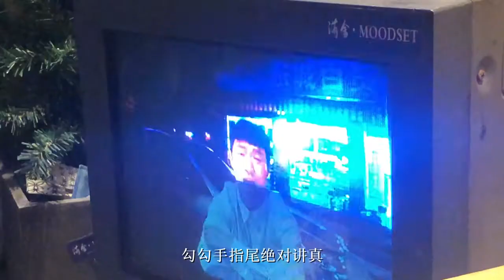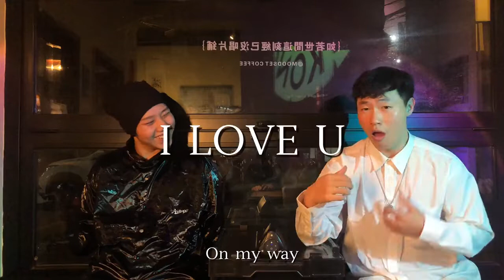茂利音乐MaoLit Music“想跟你在一起”-绝世的阿非FAFA/邹隆基J.CLK(Prod by KANA BEAT)(Official Music Video)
没错，继歌曲《菊池桃子（Peach Honey）》后，绝世的阿非FAFA又释出人生第二首情歌音乐作品，与以往「情歌说唱」不同的是，这一次的情歌是流行情歌，这一次更注重表达和听感，还是那句老话，歌词的每一句都不是发生在我身上的真实事件，都是幻想的，那台Canon也为了梦想而抵押换钱做音乐去了。副歌致敬了中国香港歌手侧田的作品《命硬》，当然，你也可以说我抄袭，毕竟我也是真抄了一点点…..

Yes, after the song 《菊池桃子（Peach Honey）》, the 绝世的阿非FAFA released the second love song of his life. Different from the previous "love song rap", this time the love song is a popular love song. This time it pays more attention to expression and listening sense. It is still the old saying that every sentence of the lyrics is not a real event that happened to me, but a fantasy. That Canon also mortgaged money for music in order to dream. The chorus pays tribute to the work 《命硬》 by Hong Kong singer 侧田. Of course, you can also say that I copied it. After all, I really copied a little…

编曲:KANABEATS
演唱:绝世的阿非FAFA/邹隆基JCLK
和声:绝世的阿非FAFA@茂利音乐MaoLit Music
监制:绝世的阿非FAFA@茂利音乐MaoLit Music
录制:顺德MaoLit Studio@曙光工作室
后期:小彬彬dotwanaslep
封面:微博@不会画画的美术生_
女旁白:JyLee@茂利音乐MaoLit Music
男旁白:邹隆基JCLK@茂利音乐MaoLit Music
制片人:绝世的阿非FAFA@茂利音乐MaoLit Music
剧本:Phigi/绝世的阿非FAFA
导演:Phigi/绝世的阿非FAFA
摄影指导:JM@AC Studio/Phiqi@MaoLit Studio
动作指导:Camo.P@MaoLit Studio
监制:Camo.P/Phigi@MaoLit Music
演员:谦&洁、洋&婷
场务:茂利音乐工作室@MaoLit Studio
剪辑:绝世的阿非FAFA@MaoLit Music
后期处理:绝世的阿非FAFA@MaoLit Studio